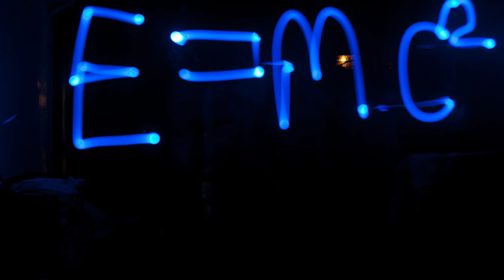What if you brought a TEASPOON of NEUTRON STAR to earth?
Neutron stars are one of the most fascinating, mysterious and scary thing in the universe. what would happen if you can bring a teaspoon of neutron star to earth
Also, learn about what is a neutron star, their formation, weight, density and other amazing properties
Correction
Supernova only occurs when a star is at least 1.44 times the mass of sun (if a star accumulates too much mass from its companion binary star system )
or
if the star is above 8 times the mass of sun